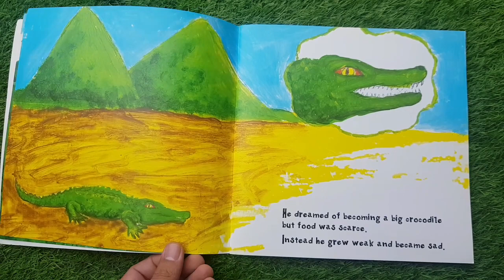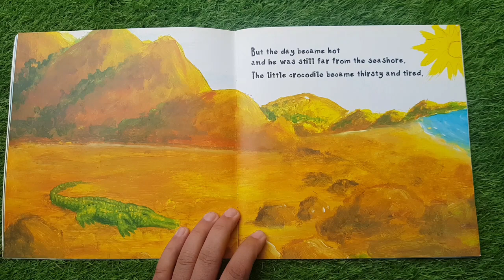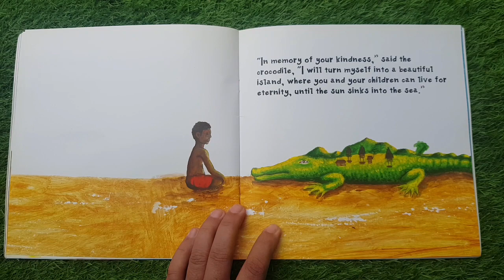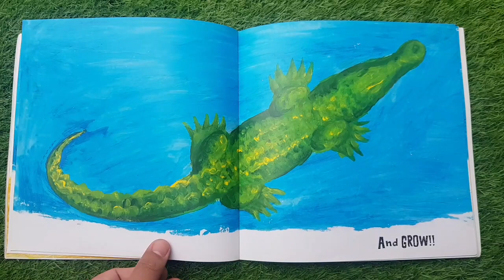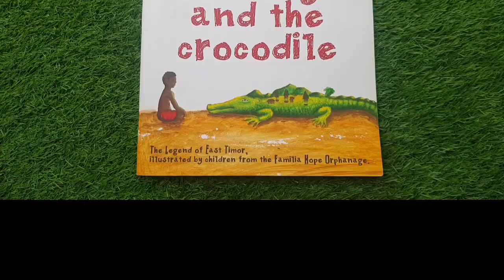The Boy and the Crocodile | Read Aloud | Stories for Kids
'The boy and the crocodile' is illustrated by Children from the Familia Hope Orphange & narrated by 'Adeel Zafar'.

This is the legend of East Timor and it tells the fascinating tale about how Timor got its curious shape. Story is about a boy and a crocodile's friendship  and how they help each other when the other needs him. Its a story about helping out others and showing kindness.